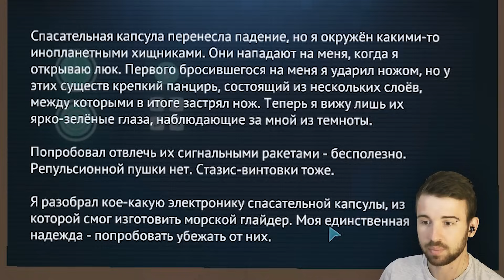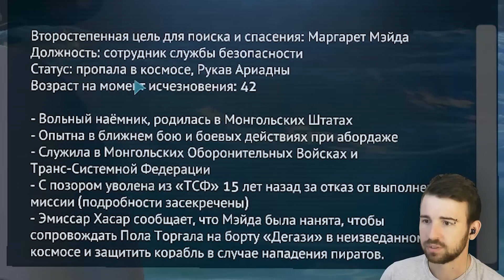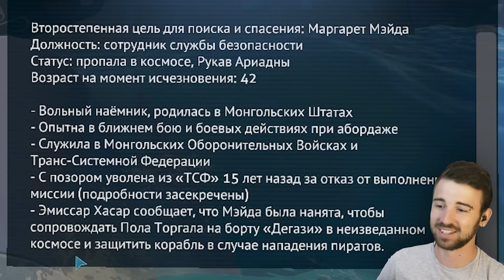В ПОИСКАХ КРЕВЕТКИ - Subnautica #29 [Prawns Update]